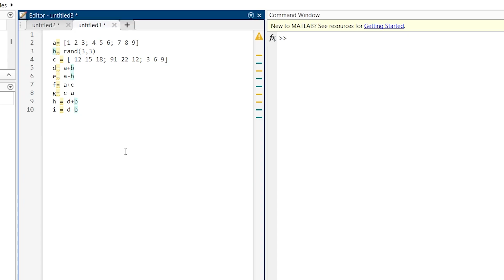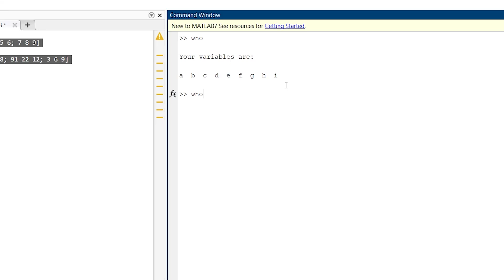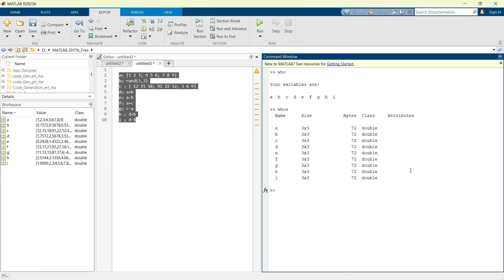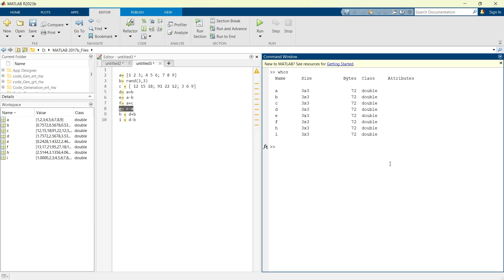how to use who function in matlab | how to use whos function in matlab | Matlab Tutorials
how to use who command in matlab and how to use whos command in matlab is covered in this video. the initial section of the video explains what are the function we are going to learn in this video that are who command and whos command. this two are very usefula command in matlab. Out of this two the fist command discussed in the video is who funciton. who provides a simple list of all the variables currently in your workspace. It’s very handy when you need a quick glance at what's available without cluttering your screen with details. this section has been presented with appropriate exmaple so that the viewer can understand the concept very clearly and esaly. then the next thing in who in matlab & whos in matlab is whos function. whos not only lists the variables but also gives detailed information about each one, including their size, amount of memory used, class type, and if the array is complex. this is very useful function when we are dealing with larg data set or large number of variable. once this section is explained the video is over.